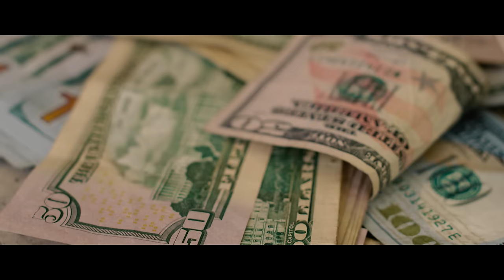Philthy Rich - STAND FOR SOMETHING (Official Video)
From the album "Real Hate (Deluxe Edition)".
Out Now!